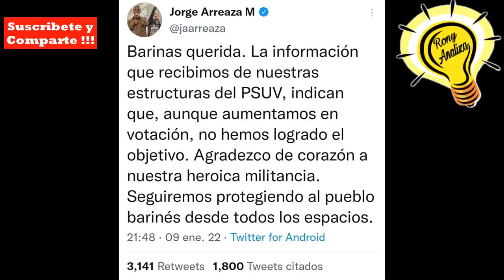VENEZUELA: EL CHAVISMO PERDIO ELECCIONES EN BARINAS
Gano sergio Garrido, representante de la oposicion en Venezuela, gano la gobernacion de Barinas, luego de que el chavismo anulara las elecciones porque perdieron el pasado mes de noviembre, hoy nuevamente la oposicion gana.